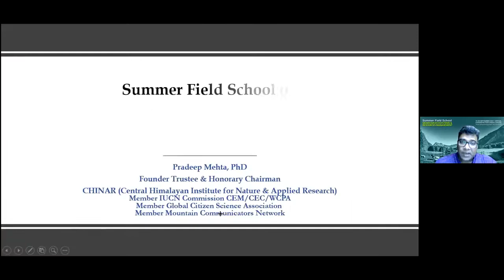1.3 | START SESSION | Mountain Ecosystems; Freshwater Ecosystems; Forest Ecology; Env Issues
Topic: Mountain Ecosystems; Freshwater Ecosystems; Forest Ecology; Environmental Issues

Chair-1.3 Prof. Dr. Syed Hafizur Rahman, Professor, Department of Environmental
Sciences, & Director, CETL-JU, Jahangirnagar University, Bangladesh.
Co-Chair-1.3  Prof. Dr. Syed Hafizur Rahman, Professor, Department of Environmental

NOTICE